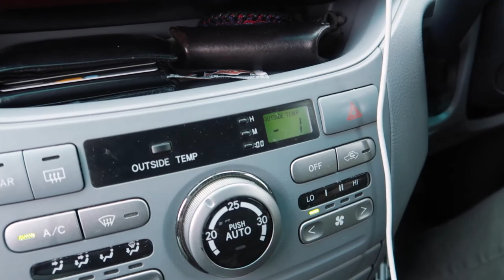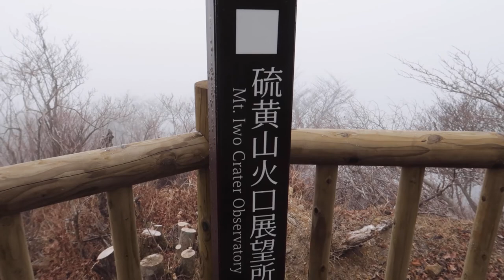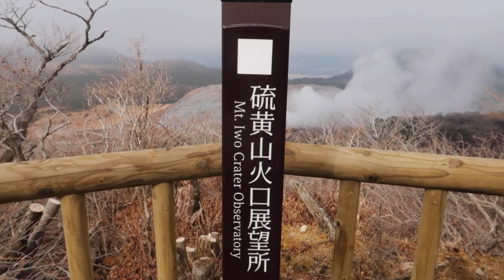Van Life Japan - Staying on a Volcano in Kagoshima, Japan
Volcanos are kinda scary, but they make for some incredible hiking! Come with us to our next destination, Kagoshima, on our camper van journey around Japan, and see the wonders of van life, onsen's and a freezing cold winter!

//OUR CAMPING GEAR:
Car power inverter
Camping light
Camping stove

//OUR CAMERA GEAR:
Camera (U.S.)
Microphone (U.S.)
Camera (JP)
Microphone (JP)

00:00 Sakurajima, Kagoshima
01:27 Sakurajima Volcanic Shore Park and Footbath
01:56 Hinoshima Megumikan Rest Stop
03:11 Kirishima Mountains
05:05 Mount Karakuni
09:27 Shinyu Hot Spring